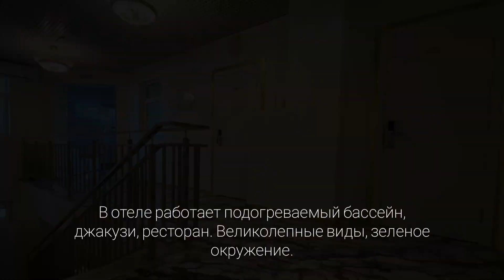АПАРТАМЕНТ С УПРАВЛЕНИЕМ В ЦЕНТРЕ СОЧИ || АК РАНОВСКИЙ ПАРК 4☆☆☆☆ || ДОХОДНАЯ НЕДВИЖИМОСТЬ СОЧИ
АК "Рановский Парк"   апартамент
16 м²
Отель 4 ⭐⭐⭐⭐,
c прогрессивной УК заполняемостью 100 %!
ул.Депутатская, 14
"Золотой треугольник" Сочи

Пешая доступность до всех достопримечательностей: рядом Дендрарий, магазины

до моря 10 минут  пешком.

В отеле работает подогреваемый бассейн, джакузи, ресторан.

Великолепные виды, зеленое окружение.

Есть таблица доходности и прогнозы

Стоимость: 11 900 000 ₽